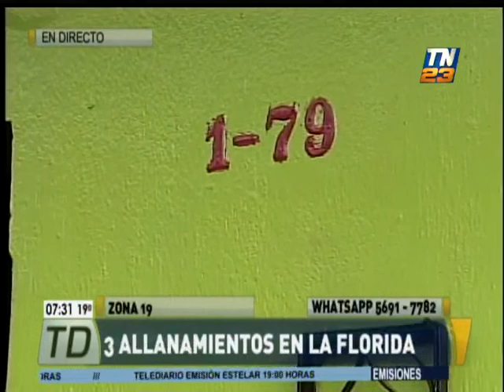Realizan tres allanamientos en La Florida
Buscan a presuntos sicarios
Efectivos de la PNC desarrollan una serie de operativos en la zona 19 capitalina para ubicar a una banda dedicada al delito del sicariato.